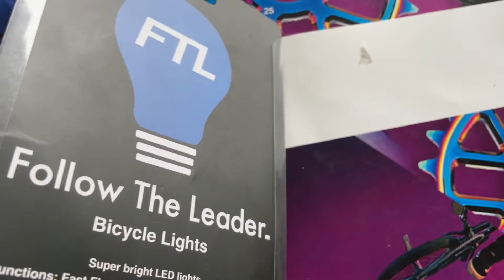follow the leader light billy perry ftl merrit